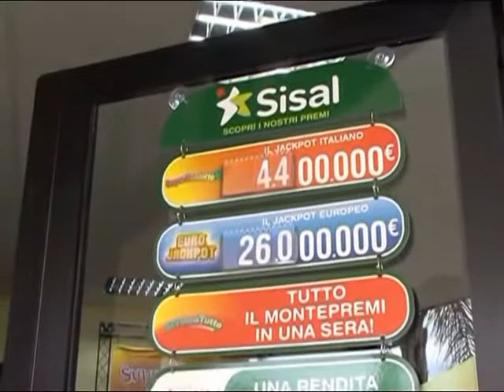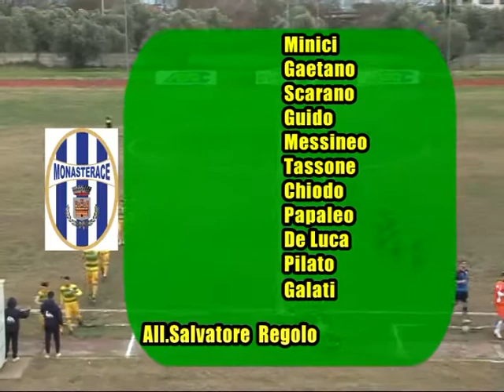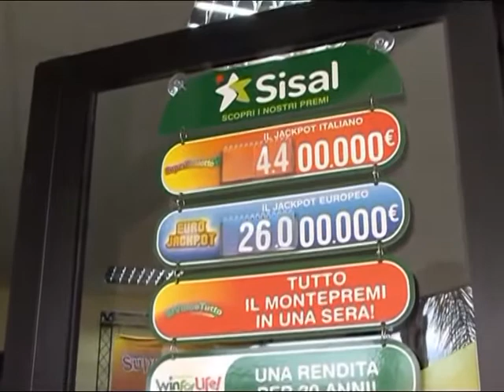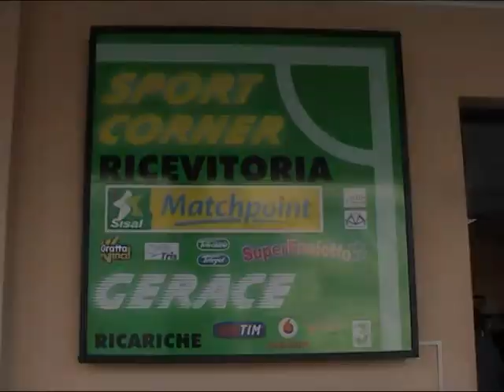Montepaone - Monasterace 2-1 del 10 Dicembre 2017